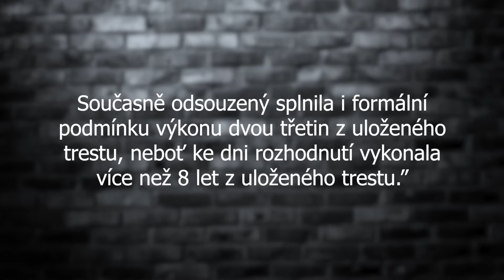Insta Crime Podcast: Chůva úmyslně ubližovala svěřeným batolatům. Dívence (†1) natrhla orgány!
Jen těžko pochopitelné činy spáchala v průběhu roku 2015 Dieu Vu Thi, která si přezdívala Emily. Žena pocházející z Vietnamu si tehdy rozhodla přivydělávat jako dětská chůva. Pro práci však neměla vystudované žádné pedagogické vzdělání. Namísto, aby žena svěřené děti chránila, rozhodla se jim úmyslně ubližovat. Krátce před Štědrým dnem roku 2015 jedno ze svěřených batolat zemřelo, dalším dvěma holčičkám Dieu Vu Thi ublížila na zdraví. Za to Vietnamku soud potrestal 11 lety vězení. Letos v únoru byla žena podmíněně propuštěna po odpykání dvou třetin z uloženého trestu.